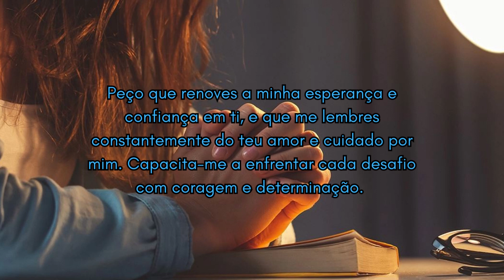𝐔𝐌𝐀 𝐂𝐀𝐑𝐓𝐀 𝐃𝐄 𝐃𝐄𝐔𝐒 𝐏𝐀𝐑𝐀 𝐕𝐎𝐂𝐄̂!